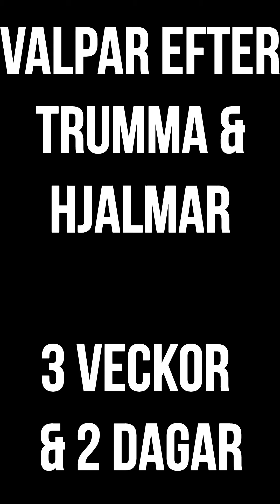200712 Puppies at Boomtown (Hjalmar x Trumma) 3 weeks and 2 days old